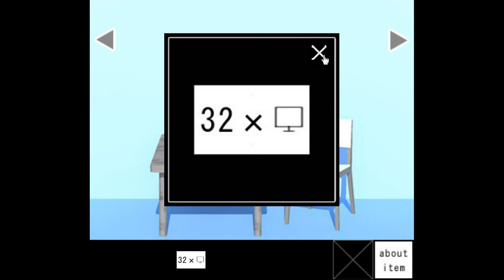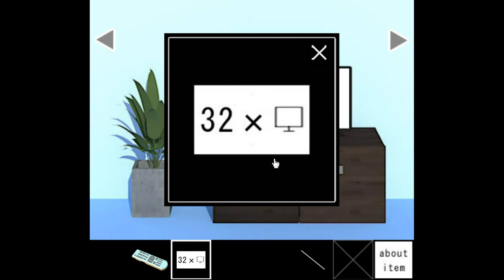[Mnbvcxzima-Zxcvbnm] Mini Escape 9 Walkthrough